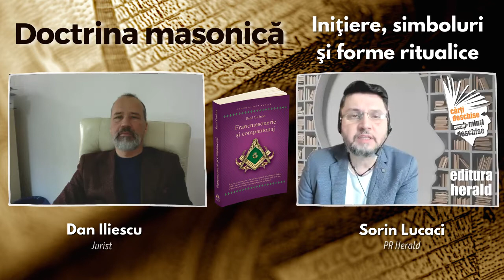Doctrina masonică - Iniţiere, simboluri şi forme ritualice - Dan Ilescu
Prin opera pe care ne-a transmis-o, René Guénon (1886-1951) a încercat să amplifice percepţia sacrului şi a moştenirii spirituale, sugerând totodată necesitatea redresării Tradiţiei în Occident.

00:00 Sorin Lucaci - prezentare carte, temă și invitat
2:03  Viziunea originală a lui Rene Guenon despre francmasonerie și companionaj
4:01  Companionajul – fenomen inițiatic
7:11  Idealul masonic și Marele Arhitect al Universului
9:09  Companionajul reflectat în masoneria speculativă
13:51 Rene Guenon - tradiția inițiatică autentică
15:25  Simboluri masonice în companionaj

Despre interacţiunea sa cu fenomenul masonic, Guénon ne vorbește în cartea „Francmasonerie și companionaj" - una dintre cele mai complexe lucrări dedicate fenomenului iniţiatic - unde ne semnalează confuziile şi erorile autorilor vremii şi ne prezintă o viziune mai profundă asupra istoriei Ordinului masonic şi a doctrinei acestuia.

În cadrul unui dialog Dan Ilescu (jurist) și Sorin Lucaci (PR Herald) au punctat câteva aspecte esențiale cu privire la studiile guénoniene în ceea ce privește inițierea, doctrina, simbolismul şi istoria Ordinului masonic.